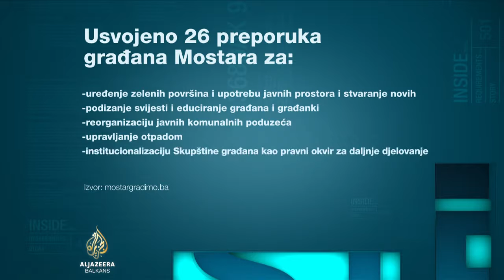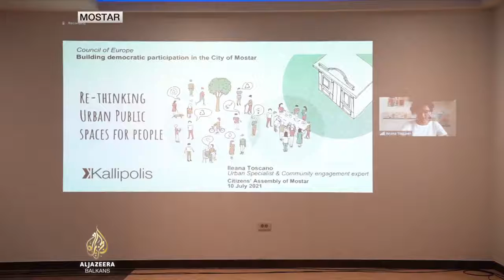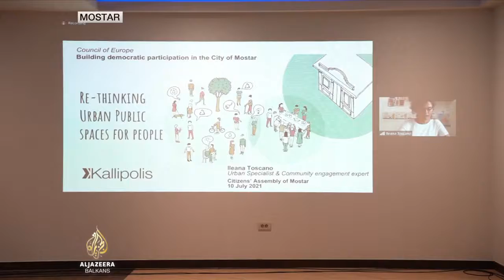Al Jazeera Balkans o Skupštini građana Mostara u emisiji "Kontekst"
Skupština građana Mostara kao prvi deliberativni proces ove vrste u Bosni i Hercegovini, u fokusu Al Jazeere Balkans u emisiji “Kontekst”, novinarke Marine Ridjic. Gospodin Haris Nazdraić, gradski vijećnik Grada Mostara, gospodin Damir Kapidžić, ekspert o deliberativnoj demokratiji i član dizajn tima Skupštine građana Mostar i gospodin Karl-Heinz Lambertz, izvjestilac Kongresa lokalnih i regionalnih vlasti Savjeta Evrope o deliberativnoj demokratiji, razgovarali su o rezultatima ovog jedinstvenog procesa u Bosni i Hercegovini kao i o budućnosti deliberativne demokratije u državi kao dopuna i podrška radu lokalnih vlasti.

The Citizens’ Assembly of Mostar as the first deliberative process of this kind in Bosnia and Herzegovina, in focus of the Al Jazeera Balkans TV show “Kontekst”, hosted by Ms Marina Ridjic. Mr Haris Nazdrajić, city councillor of the City of Mostar, Mr Damir Kapidžić, expert on deliberative democracy and member of the design team of the Citizens’ Assembly of Mostar and Mr Karl-Heinz Lambertz, rapporteur of the Congress of Local and Regional Authorities of the Council of Europe on deliberative democracy discussed the results of such a unique process in Bosnia and Herzegovina as well as the future of deliberative democracy in the country as a complement and a support to the work of local authorities.

Original video downloaded from Al Jazeera Balkans channel